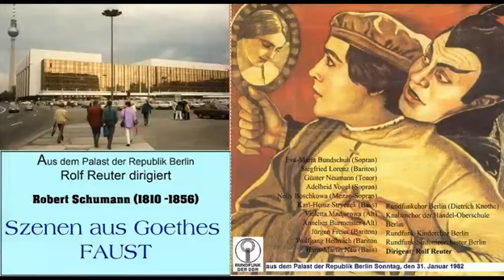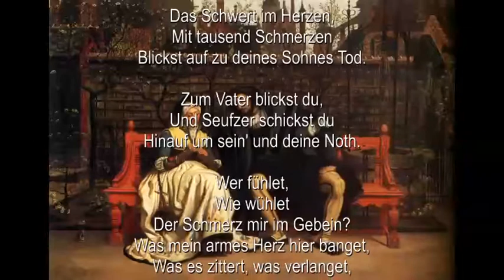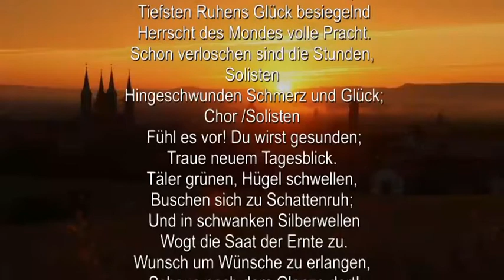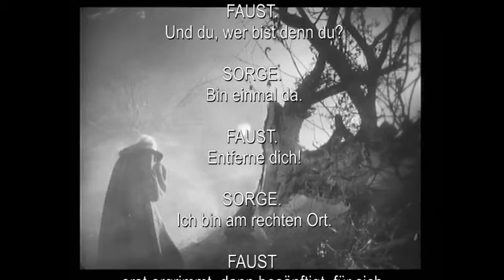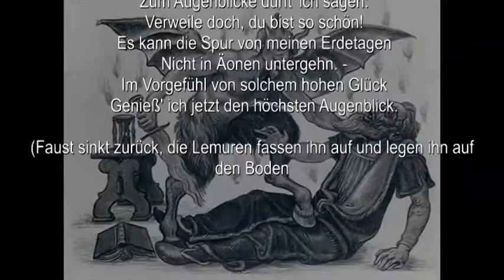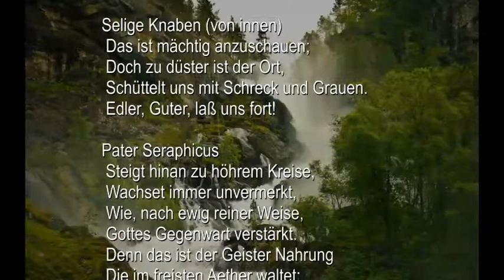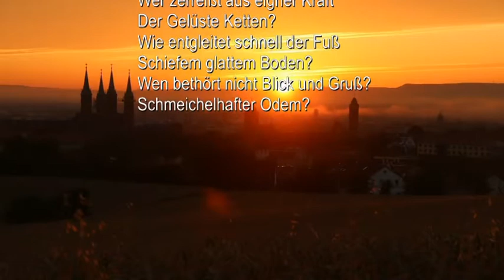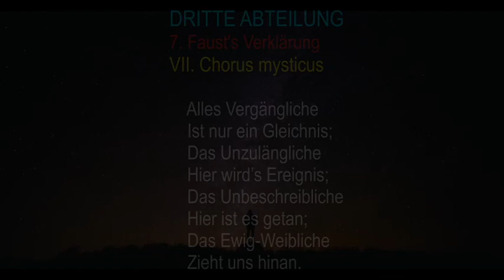Rolf Reuter dirigiert Robert Schumann "Szenen aus Goethes Faust"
aus dem Palast der Republik Berlin am 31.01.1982
Eva-Maria Bundschuh - Sopran (Gretchen, Una Poenitentium)
Karl-Heinz Stryczek - Bass-Bariton (Mephisto, Böser Geist)
Günter Neumann - Tenor (Ariel, Pater Ecstaticus)
Siegfried Lorenz - Bariton (Faust)
Jürgen Freier - Bariton (Pater Seraphicus)
Wolfgang Hellmich - Bariton (Dr. Marianus)
Adelheit Vogel - Sopran (Sorge, Magna Peccatirix)
Nelly Bosschkowa -Sopran (Not)
Violetta Madjarowa - Alt (Marthe, Mangel, Mulier Samaritana)
Annelies Burmeister - Alt (Schuld, Mater Gloriosa, Maria Aegyptica)
Hans-Martin Nau - Bass (Pater Profundus)
Solo 3. Teil
Annerose Dube, Gisela Fetting, Christina Klopsch (Sopran)
Ellen Abrolat, Astrid Pilzecker (Alt)
Joachim Vogt, Wolfgang Weber (Tenor)
Siegfried Hausmann (Bass)
Rundfunkchor Berlin (Dietrich Knothe)
Rundfunk-Kinderchor Berlin
Knabenchor der Händeloberschule Berlin
Rundfunk-Sinfonieorchester Berlin
Dirigent: Rolf Reuter

Zeiten sind nur Anhaltswerte !!

00:00:02   01. Ansage Teil 1 und 2
00:00:32   02. Besetzung
00:01:20   03. Inhalt
00:01:36   04. Beifall
00:02:42   05. Ouvertüre  - Erste Abteilung
00:10:35   06. Nr. 1 Szene im Garten: Du kanntest mich, kleiner Engel,
00:15:27   07. Nr. 2 Gretchen vor dem Bild der Mater Dolorosa: Ach neige, du Schmerzensreiche
00:19:30   08. Nr. 3 Szene im Dom: Wie anders, Gretchen, war dir's
00:25:16   09. Nr. 4 Ariel. Sonnenaufgang, 1: Die ihr dies Haupt umschwebt im luft'gen Kreise
00:32:19   10. Nr. 4 Ariel. Sonnenaufgang, 2: Täler grünen, Hügel schwellen
00:35:56   11. Nr. 4 Ariel. Sonnenaufgang, 3: Des Lebens Pulse schlagen frisch lebendig
00:39:35   12. Nr. 4 Ariel. Sonnenaufgang, 4: So ist es also, wenn ein sehnend Hoffen
00:43:01   13. Nr. 5 Mitternacht, 1: Ich heiße der Mangel
00:45:17   14. Nr. 5 Mitternacht, 2: Vier sah ich kommen, drei nur gehn
00:52:22   15. Nr. 5 Mitternacht, 3: Die Nacht scheint tiefer hereinzudringen
00:55:03   16. Nr. 6 Fausts Tod: Herbei, herbei! Herein, herein!
01:08:03   17. Beifall
01:08:45   18. Ansage 3.Teil - Fausts Verklärung
01:09:31   19. Nr. 7: I. Waldung, sie schwankt heran
01:12:33   20. II. Ewiger Wonnebrand
01:14:45   21. III. Wie Felsenabgrund mir zu Füßen
01:17:46   22. Welch ein Morgenwölkchen schwebet
01:20:27   23. IV. Gerettet ist das edle Glied
01:21:41   24. Jene Rosen, aus den Händen
01:27:02   25. Gerettet ist das edle Glied
01:30:45   26. V. Hier ist die Aussicht frei
01:34:43   27. VI. Dir, der Unberührbaren
01:38:49   28. Neige, neige, du Ohnegleiche
01:42:50   29. VII. Alles Vergängliche ist nur ein Gleichnis
01:45:47   30. Das ewig Weibliche zieht uns hinan
01:50:28   31. Beifall
01:52:08